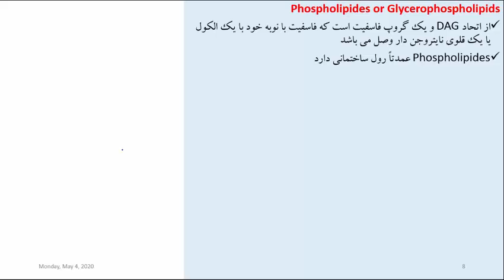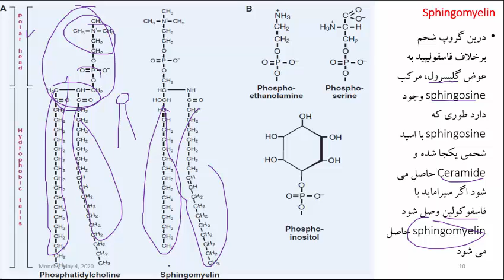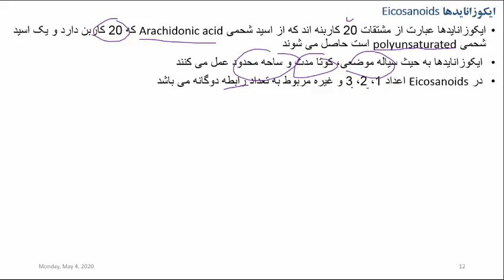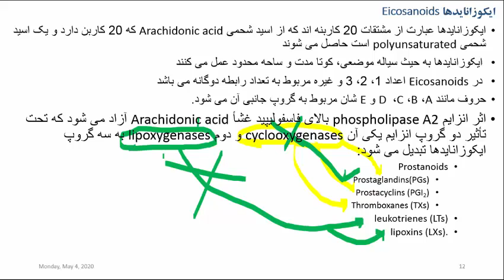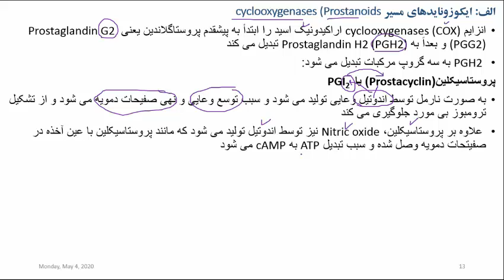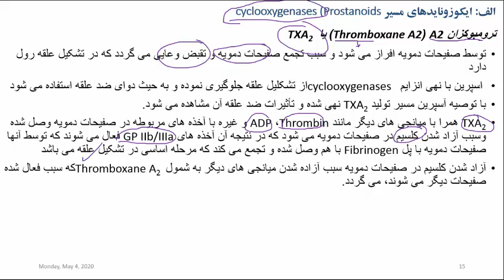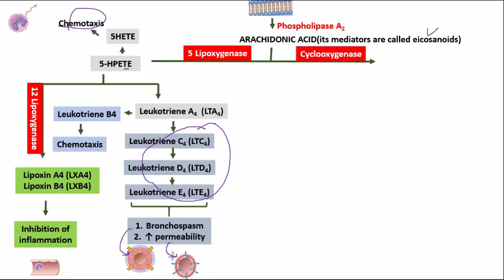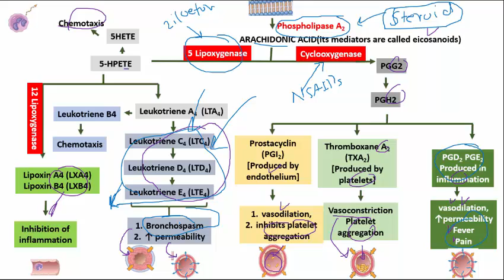لکچر سوم مضمون بیوشیمی